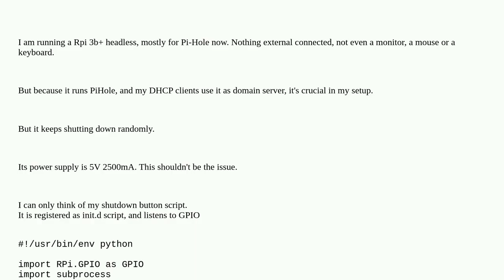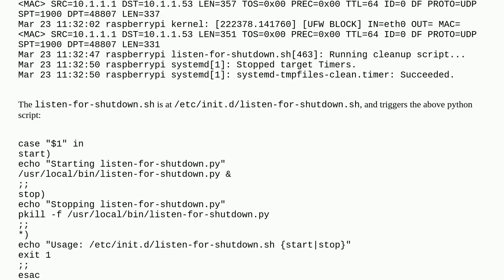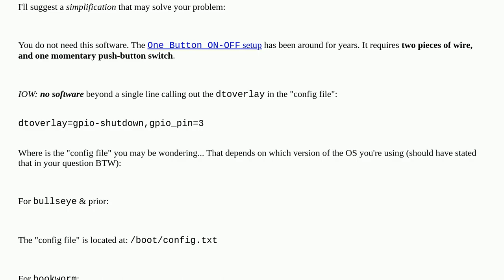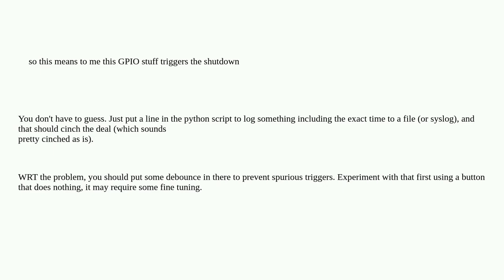Raspberrypi: RPi randomly shutting down, maybe due to GPIO?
RPi randomly shutting down, maybe due to GPIO?

A special thanks goes out to the community

  gpio pi-3b+ shutdown